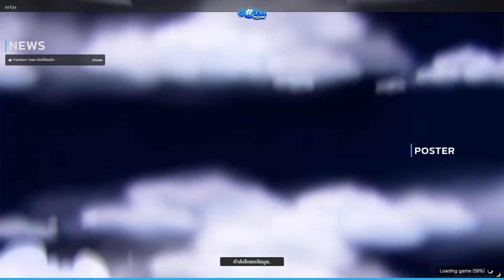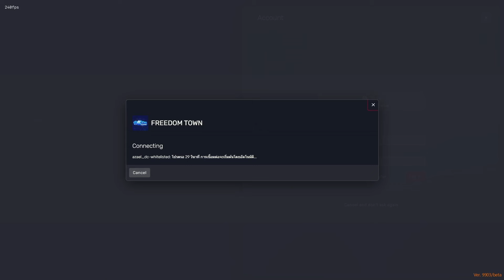ไลอ้อนงอมตีบรูปิ้นไม่ติด ก่อนโดนแชทซ้ำ 100 ทิ้งเวดเลยดวงไม่ดี แชทลั่นต้องไปขอขมาเวดก่อน